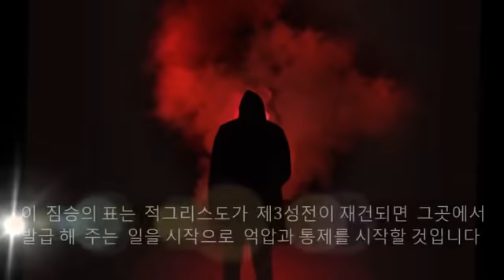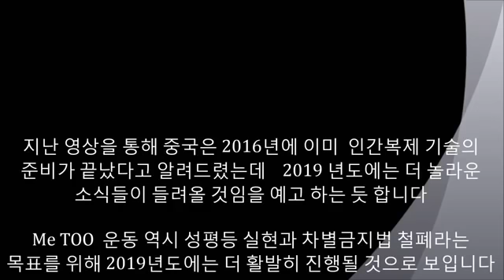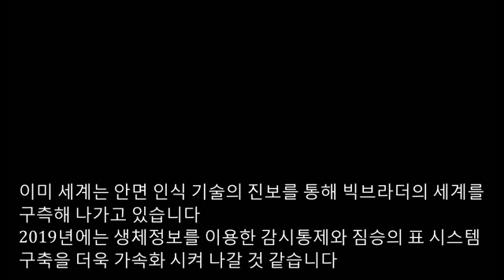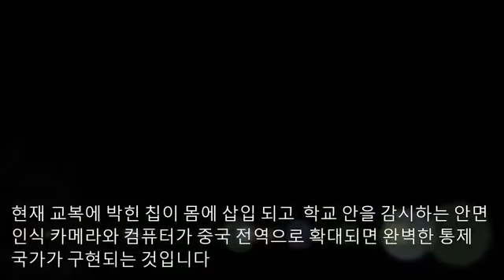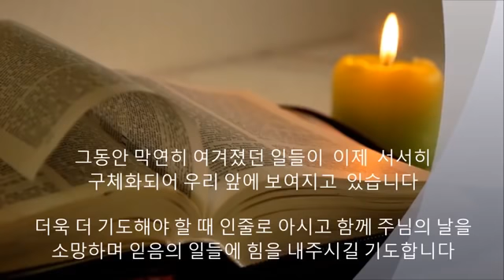짐승의 표를 향해 달려가고 있다.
출처 : FINAL TV